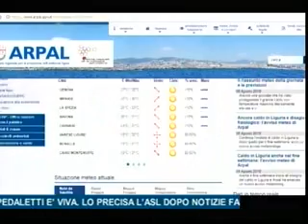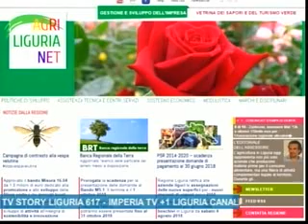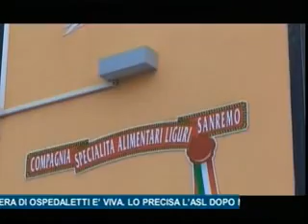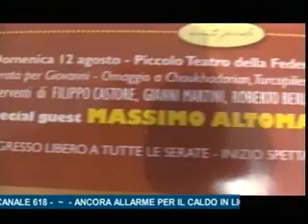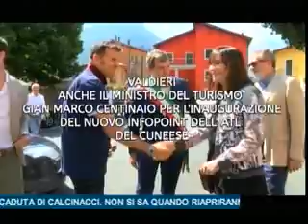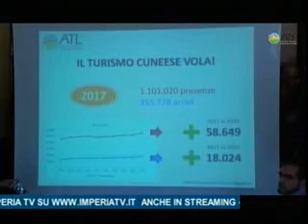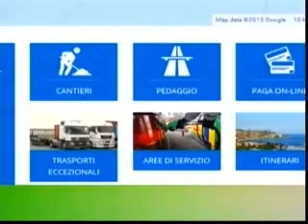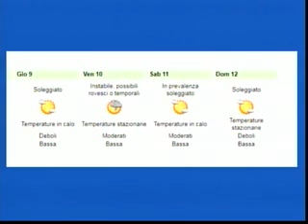TG SERA MARTEDI' 7 AGOSTO 2018